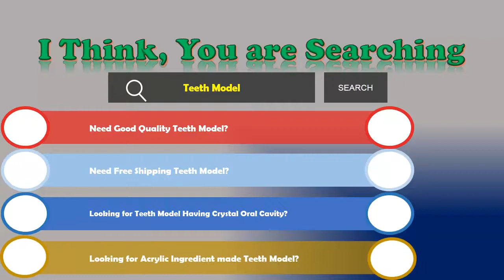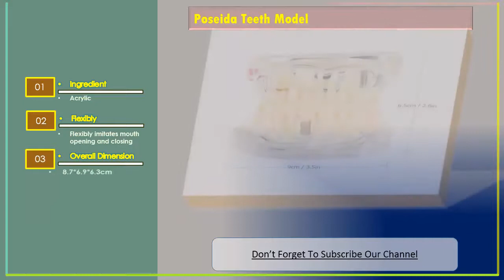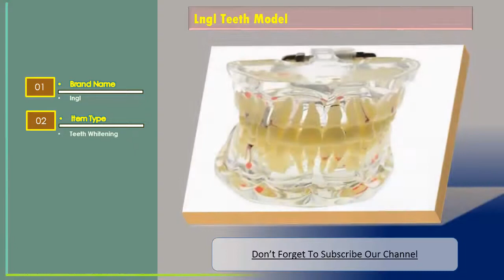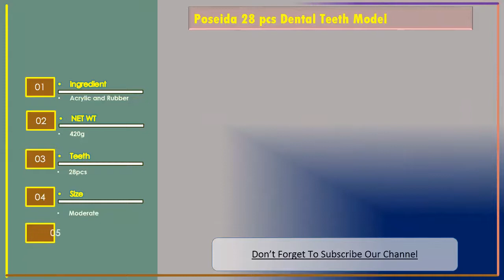Top 3 Best Teeth Model | Teeth Model Reviews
Poseida Teeth Model
Ingredient: Acrylic
Flexibly: Flexibly imitates mouth opening and closing
Overall Dimension: 8.7*6.9*6.3cm
Weight: 245g
Color: Crystal oral cavity with a couple of white detachable teeth

Poseida 28 pcs Dental Teeth Model
Brand Name: lngl
Item Type: Teeth Whitening
Ingredient: Resin material, attractive appearance and durable
Quality: 100% brand new and high quality
NET WT: 200g

Lngl Teeth Model
Ingredient: Acrylic and Rubber
NET WT: 420g
Teeth: 28pcs
Size: Moderate
Function:For Dentist Training